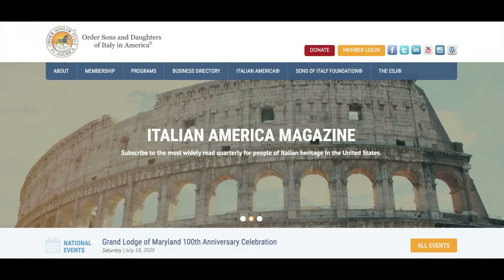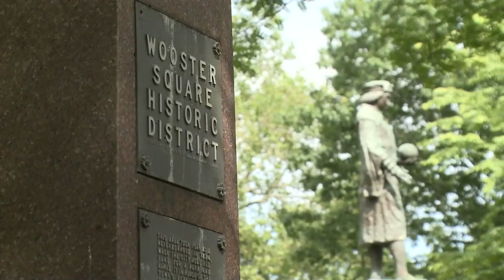Communities in Connecticut continue to denounce Columbus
The statue of Christopher Columbus in New Haven’s Wooster Square has been vandalized numerous times in recent years including less than a week ago.